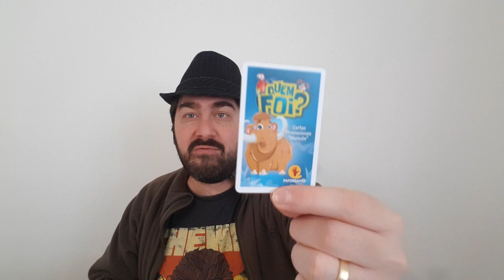5 Jogos para Levar no Bolso - 5 Minutos de Guerra - Ep. 261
Continuando a série de indicação de 5 jogos Edu Guerra faz a indicação daqueles jogos que podemos levar no bolso. Normalmente são jogos mais rápidos e muito divertidos que se pode levar a qualquer lugar e apresentar a qualquer grupo de pessoas. Confiram aí as dicas!